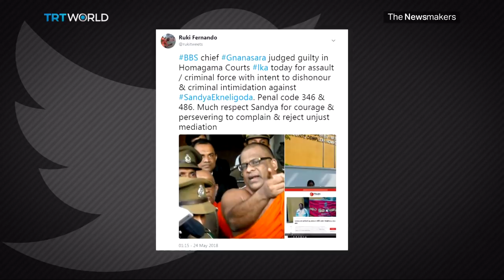Sri Lanka's hardline Buddhist monk charged with assault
A short-lived state of emergency appears to have quashed inter-religious violence in Sri Lanka for now. But many say underlying tensions are still there under the surface. Many Muslims blame Sinhalese Buddhist nationalist groups, like Bodu Bala Sena. TRT World gained exclusive access to the hardline monk in charge. Christine Pirovolakis reports.